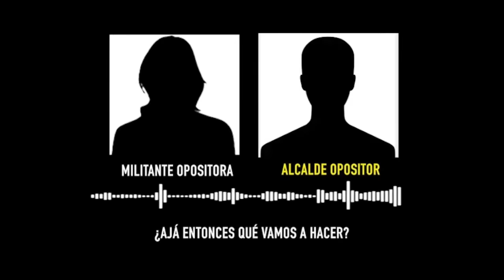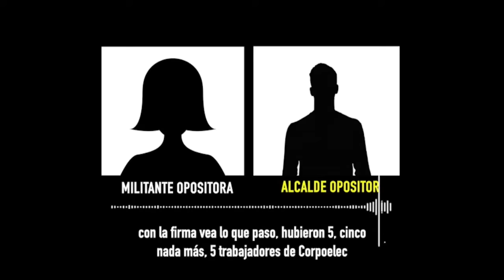Programa "Hablando Claro" sobre primarias opositoras y María Corina Machado, 23 octubre 2023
Programa "Hablando claro" de  @VenezuelaNews1   de este 23 de octubre de 2023, sobre la primaria o las primarias opositoras del pasado 22 de octubre en las que se impuso María Corina Machado. Con Pedro Carvajalino, Indira Urbaneja y Michel Caballero.

USDT o Bitcoin (BEP20): 0xef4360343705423a24119205eeb1de2a10fd23f4

USDT (TRC20): TQJB86JZjF5Kt1C7f322aax4iyD6x65UcV

Petros: PFfDUW3cj1WD7cUPYg9MK2EtgG5nUgVzuc